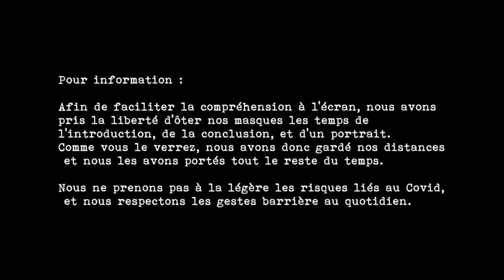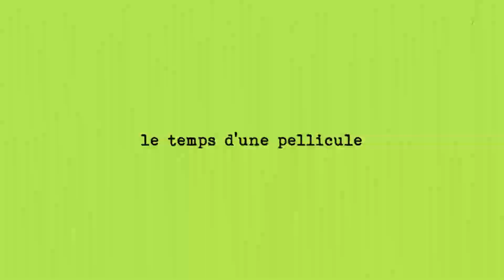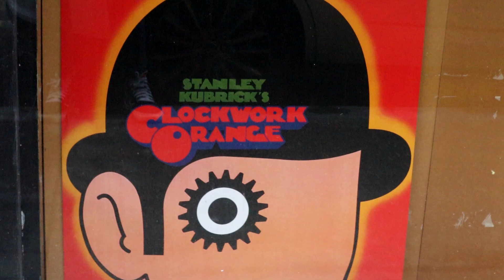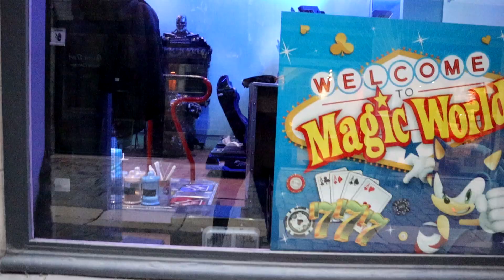Le temps d'une pellicule, avec Fanny Couesnon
Bienvenue dans l'épisode 7 de cette série !
Le temps d'une pellicule, Fanny a dû sortir de sa zone de confort et faire parler sa créativité pour relever le défi sur lequel elle est tombée !

xx